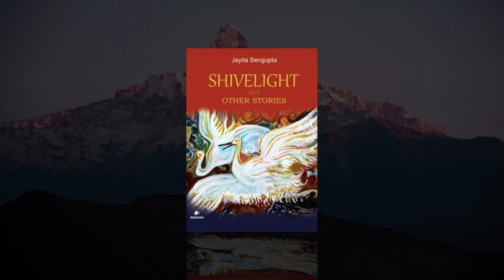BOOK RELEASE OF "SHIVELIGHT & OTHER STORIES " & A REVIEW BY SHUKTI MUKHERJI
This is the first official book release function of the visual storybook by Jayita Sengupta, at Nandalal Bose Art Gallery, ICCR, Kolkata, in an Art Exhibition conducted by Sankha Subhra and his organizing group - "tobuovimaan". As this is a visual storybook where the author's paintings bring out the relevance of the stories at a semiotic level, an Art Exhibition, at ICCR, was a wonderful forum for this creative work. The book release is coupled with a detailed review by the author's friend, Srimati Shukti Mukherji, who was the first to read the draft of the book and offer her suggestions